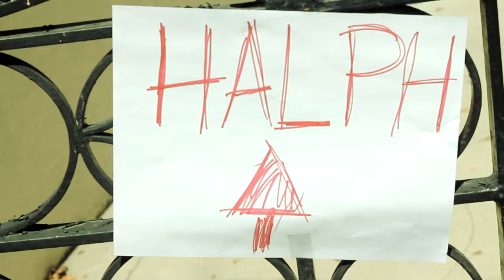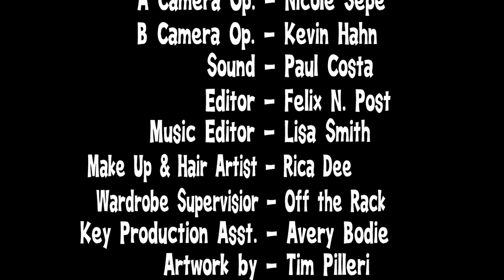"inheritance" Stefon L C Short Flick (Directors Cu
"inheritance" is a short film about Candace's journey to claim an inheritance from a dead Uncle. Starring Whitney Rice & Tim Pilleri Produce by Sarah Kinga Smith written by Alexandra Gioulakis & Wh